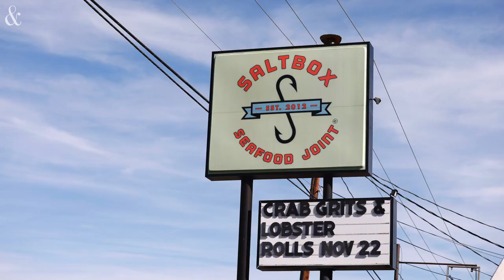Ricky Moore, a mentor and champion of fresh NC seafood, is the Tar Heel of the Year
Ricky Moore, chef and owner of Saltbox Seafood Joint in Durham, N.C., talks about his inspiration to open a restaurant that honors the culinary traditions of his Eastern North Carolina upbringing. Moore is the News & Observer's 2022 Tar Heel of the Year.
Video by Kaitlin McKeown / The News & Observer